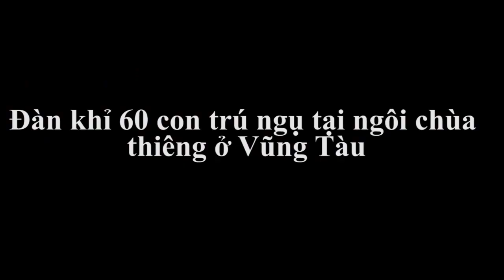Kỳ lạ đàn khỉ 60 con quy y cửa phật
Tin báo mới hôm nay Kỳ lạ đàn khỉ 60 con quy y cửa phật: Hơn 20 năm nay, đàn khỉ này đã về trú ngụ ở chùa Tam Bảo, đường Vi Ba, TP Vũng Tàu. Đàn khỉ vì thế vừa có chỗ ngủ, lại được du khách cho ăn, tránh được nạn săn bắt trộm.